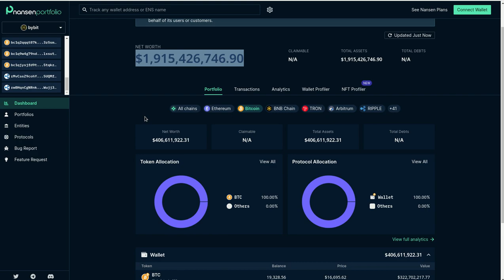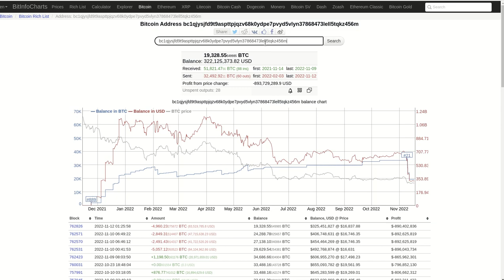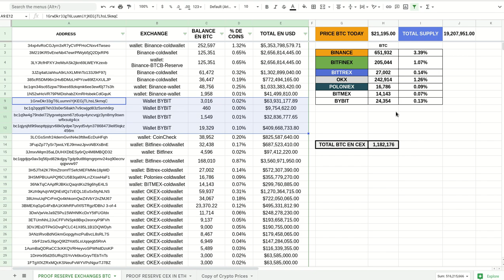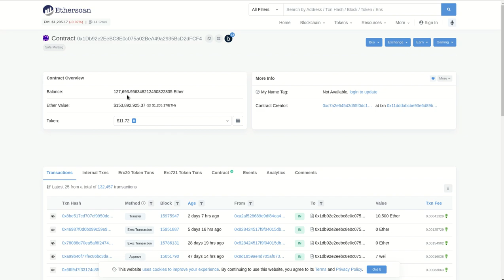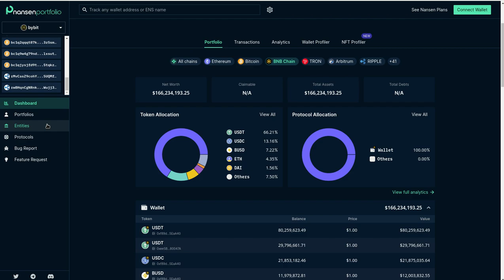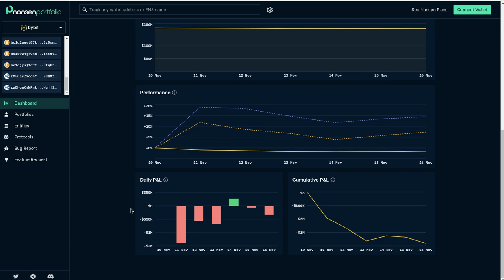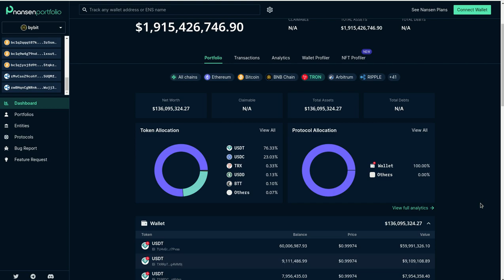𝗣𝗥𝗨𝗘𝗕𝗔 𝗗𝗘 𝗥𝗘𝗦𝗘𝗥𝗩𝗔 𝗕𝗬𝗕𝗜𝗧, 𝗘𝗦𝗧𝗘 𝗘𝗫𝗖𝗛𝗔𝗡𝗚𝗘 𝗦𝗜 𝗜𝗡𝗦𝗣𝗜𝗥𝗔 𝗖𝗢𝗡𝗙𝗜𝗔𝗡𝗭𝗔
Hola a tod@s, Bienvenidos a su canal 𝘾𝙧𝙮𝙥𝙩𝙤𝙣𝙤𝙢𝙮, en esta entrega les comparto la manera tan seria, profesional y transparente en que ByBIT, le presenta las pruebas de reserva de sus fondos, dando un golpe de autoridad en la manera en que se deben hacer las cosas.
Si aun no tienes cuenta con BYBIT, te invito a que lo conozcas con mi enlace de referido:

◢ Atn. 𝖢𝗋𝗒𝗉𝗍𝗈𝗇𝗈𝗆𝗒